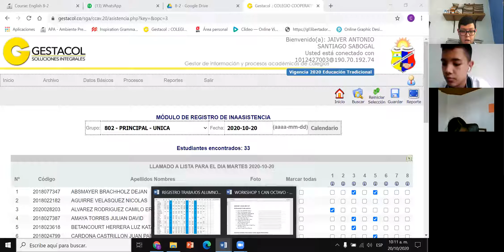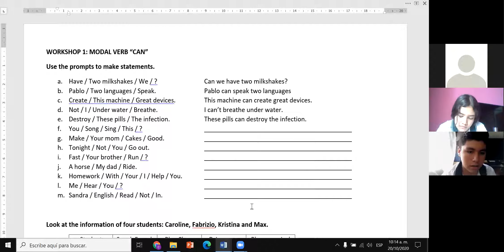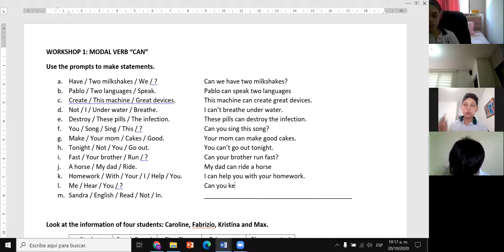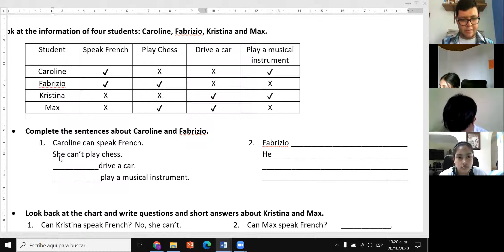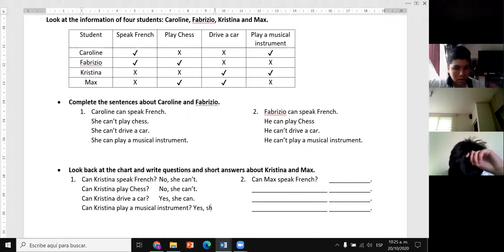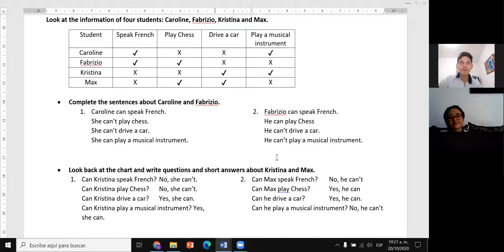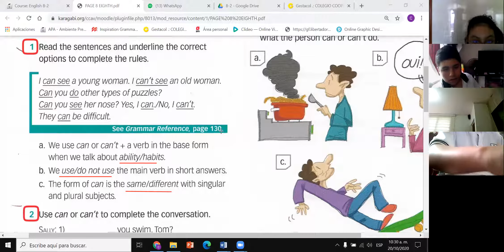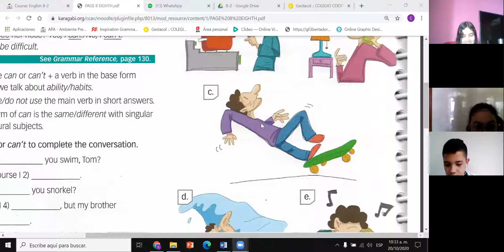October 20th: 8th Grade (Group 2) - Workshop in the Book